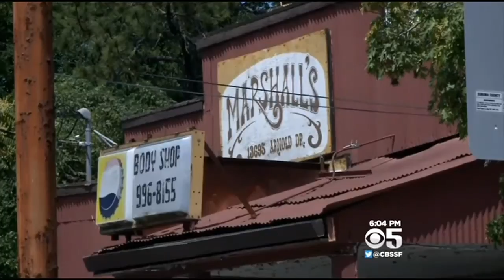Rowdy Vacation Renters Cause Headache For Guerneville Residents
Quaint towns in the Wine Country and along the Russian River are seeing a flood of weekend vacationers. And that's leading to headaches, literally. Mike Sugerman reports. (5/18/15)